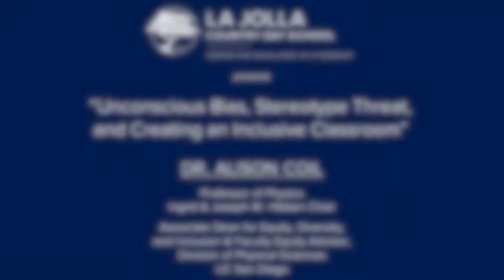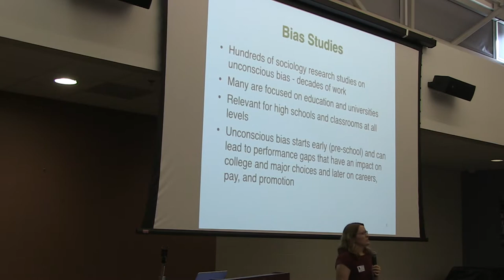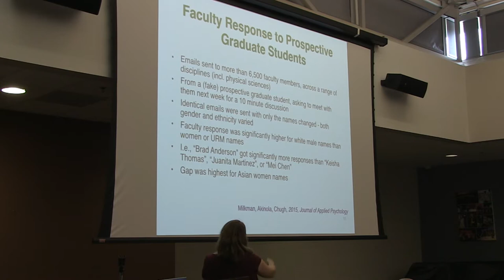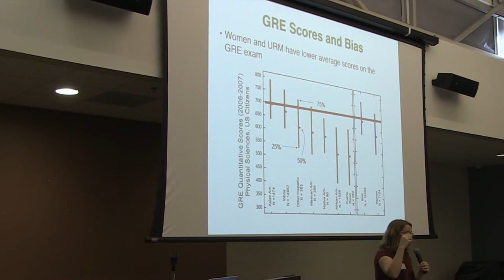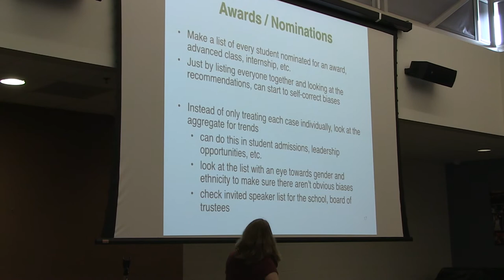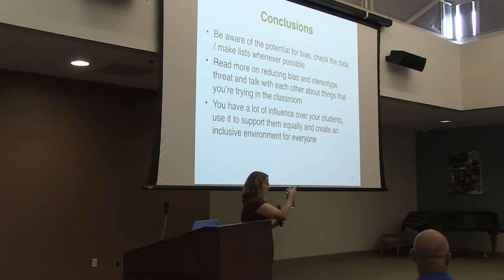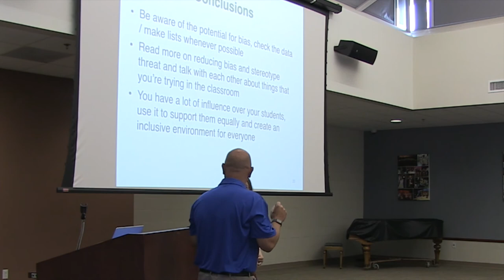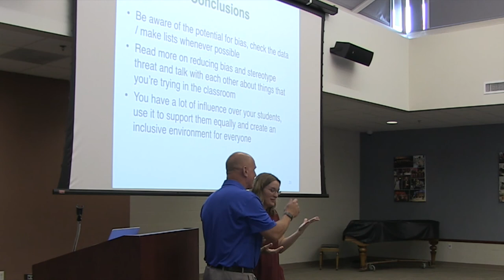Dr. Alison Coil: Creating an Inclusive Classroom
Sept. 6, 2018: Dr. Alison Coil, Professor of Physics and Associate Dean for Equity, Diversity, and Inclusion at UC San Diego, speaks about unconscious bias, stereotype threat, and creating an inclusive classroom.